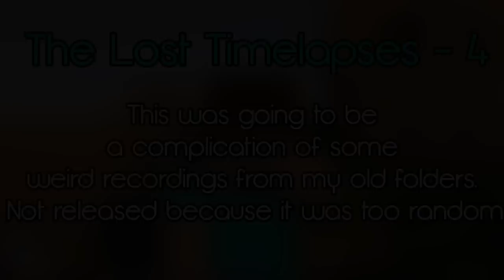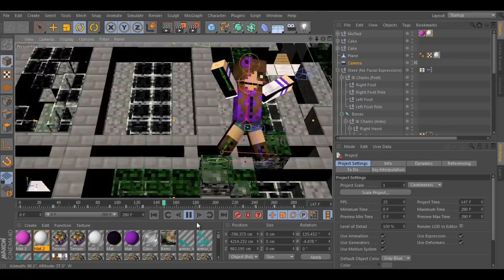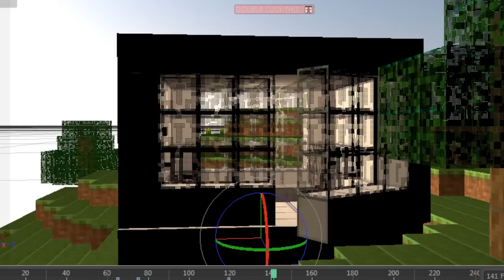500 Subs Special: Shoutouts - Moments - Announcements and more!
In this 500 subs special there are lots of shoutouts, unreleased moments, weird and random stuff, announcements...

Let's get to (only) 5 likes and you'll get to see what I can

I know much of the unreleased things are bad, that's why I didn't release them at first ;)
Thanks to:

Yepsicraft
NotoriousWriter
Lukester2003
HamAndSoup123
kryppt
willow2009

Approaching Nirvana
Shadows' Vigilante